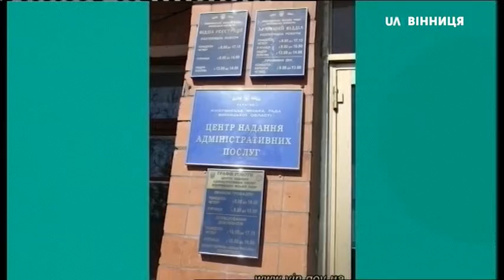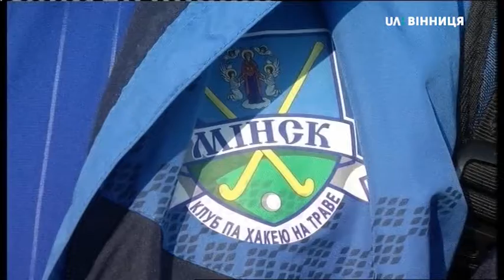05.04.2019. Новини. 20:30